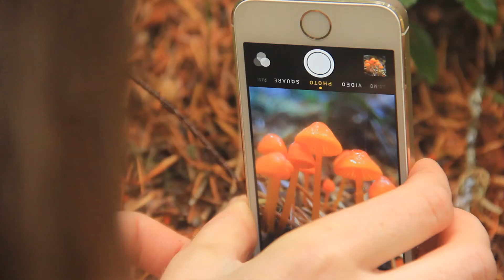Gills, Pores & Spines - Weekly Fast Forage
A quick look at a some of the different spore bearing surfaces of mushrooms.

The knife I use!

The books!
Mushrooms of the Pacific Northwest
Mushrooms of the Redwood Coast
The Complete Mushroom Hunter - Gary Lincoff

Theme music by Jason Vorpagel